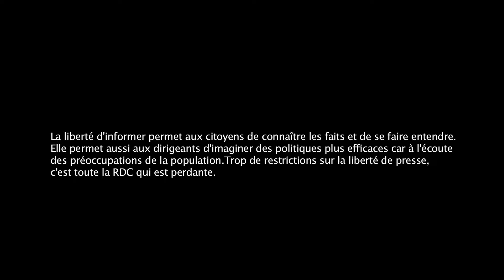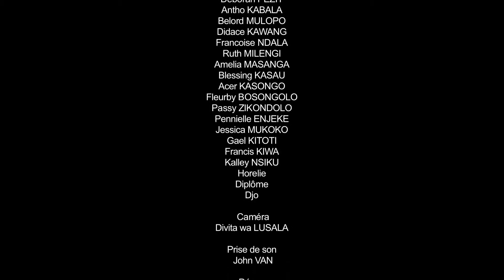Trop de restrictions sur la liberté d'informer, c'est toute la RDC qui est perdante (MILRDC)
Trop de restrictions sur la liberté d'informer, c'est toute la RDC qui est perdante. Avec l'appui d'Internews, l'Association des Médias en Ligne (MILRDC) mène des campagnes pour promouvoir un cadre juridique plus favorable à la liberté de presse en République Démocratique du Congo. Cette vidéo a été produite par Uniproc autour des personnages de la série M'Pangiami, qui parle des problèmes de gouvernance, et a été la première série congolaise diffusée sur TV5 Monde.